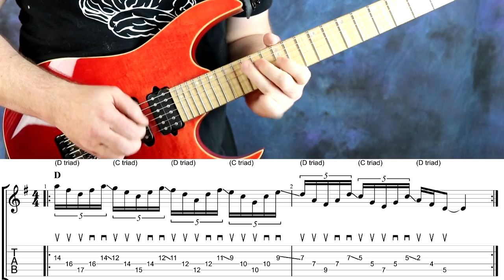Mixolydian Triad Pair (Example 1c from Advanced Arpeggio Soloing) - Chris Brooks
Posting this here to see if you guys prefer the split video/tab format or would rather see full video and a link for tab. Let me know.